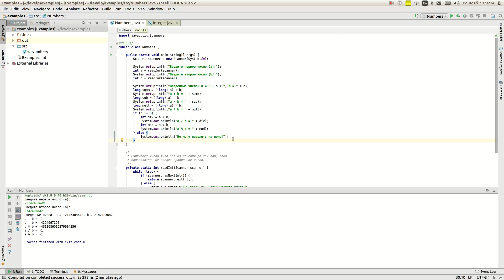Простейшие действия с целыми числами - Часть 2 (интерфейс пользователя)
В видео рассказывается, как с добавить в программу работу с пользователем (стандартный ввод с консоли).

Задача:
Даны два целых числа. Необходимо найти их сумму, разность, произведение, результат целочисленного деления и остаток от деления.